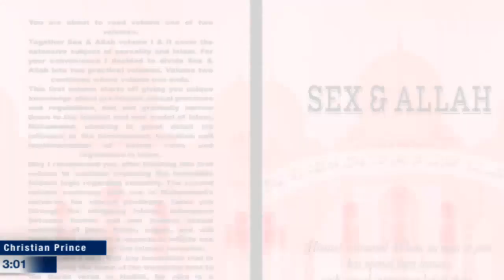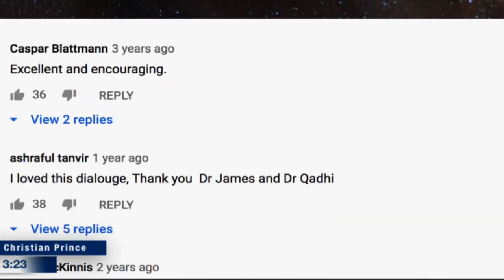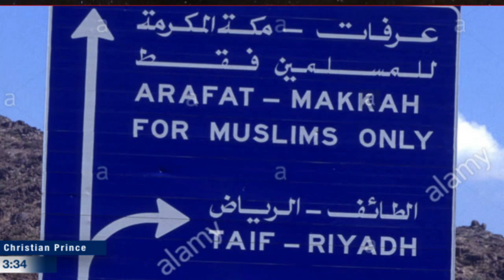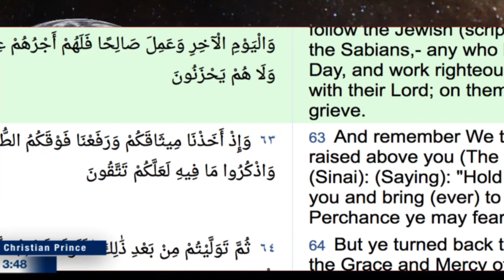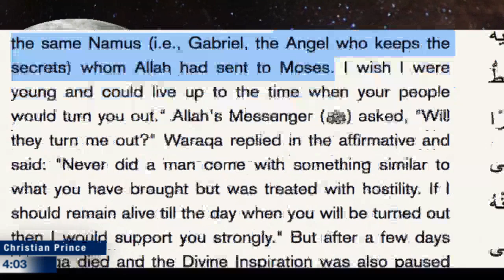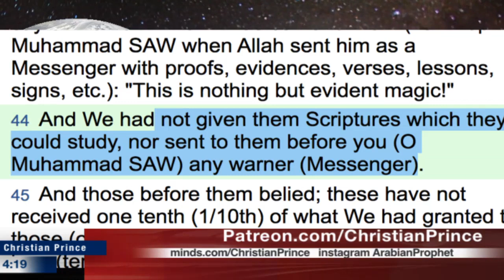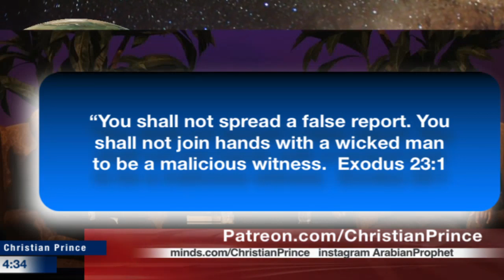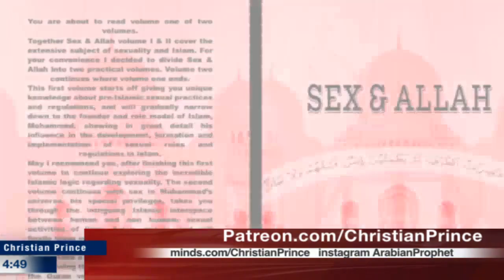No Baptism in Islam Dr. Yasir Qadhi fooling around with Dr. James White (Christian Prince)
This is a repost from the April 24, 2020 broadcast on the Christian Prince YouTube Channel –